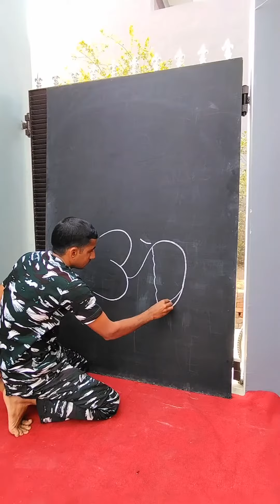easy ram || drawing 🎨 || video 🤗art